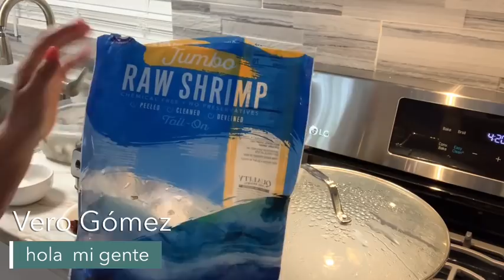Caldito de camarón 🍤 fácil de preparar y rico 😋